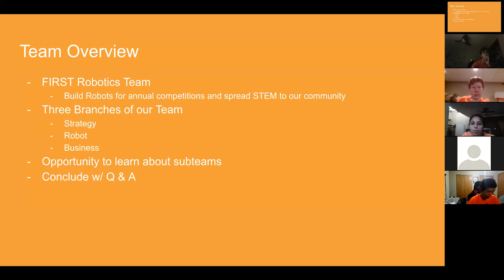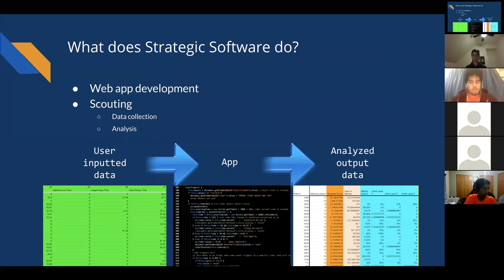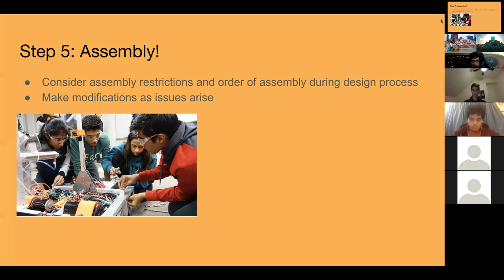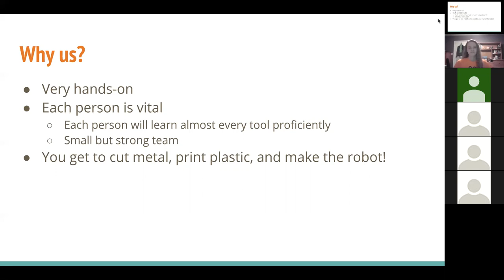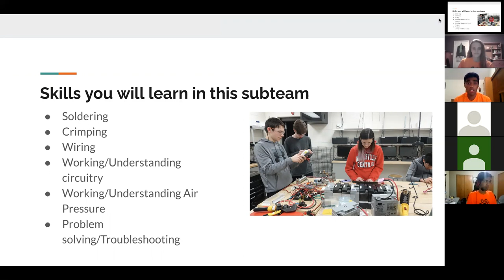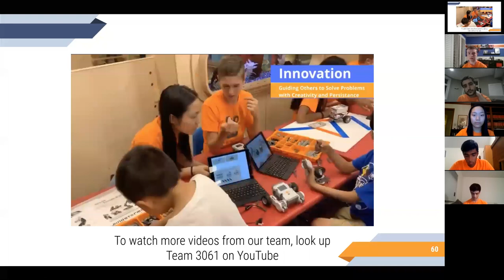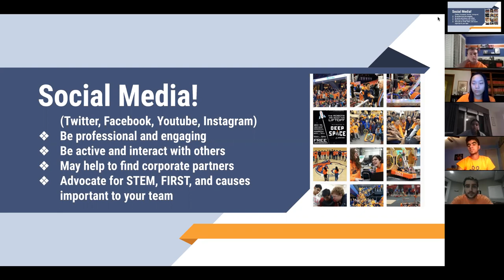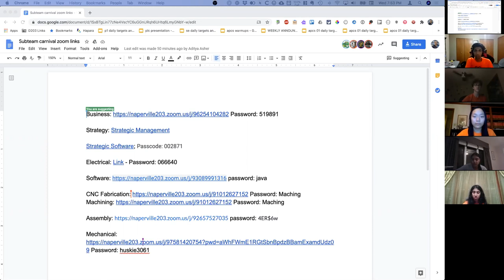2020 Subteam Carnival Zoom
Huskie Robotics Subteam Carnival Zoom recording for the Fall of 2020. Each subteam lead presents an overview of their subteam.